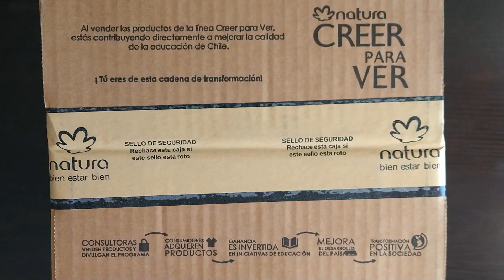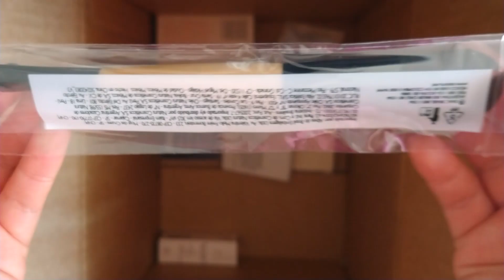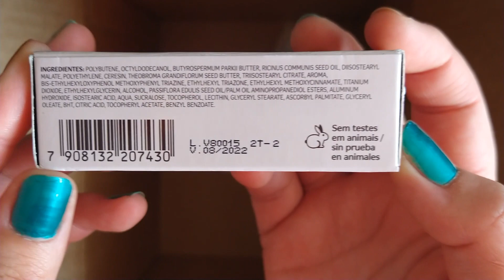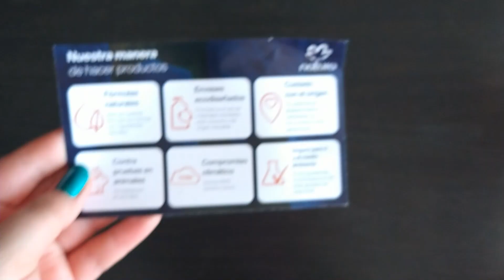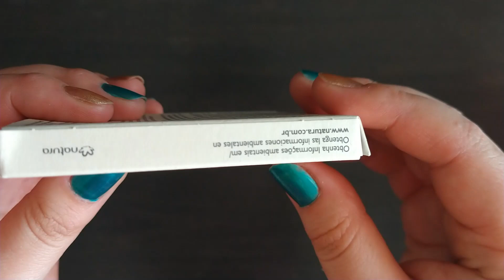Unboxing Natura: Cyber Monday Noviembre 2020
Compra realizada en natura.cl